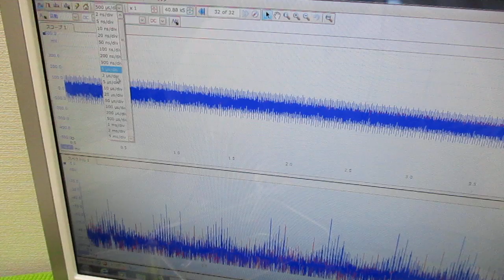新しい超音波制御技術 ultrasonic-labo